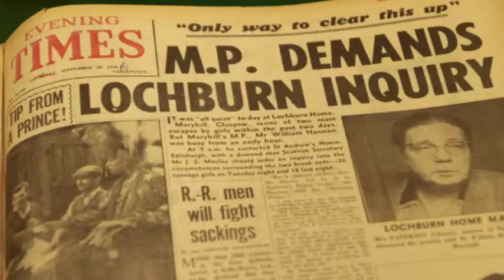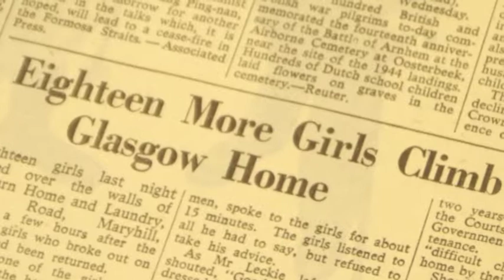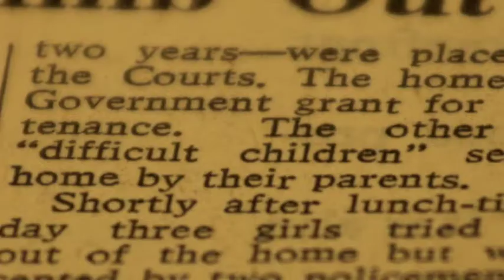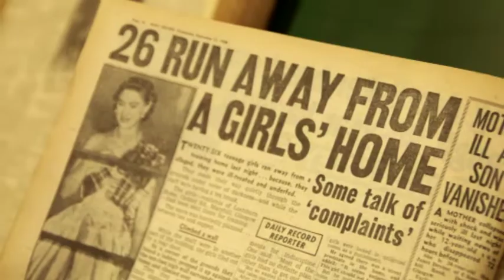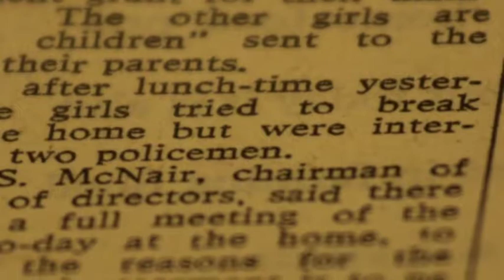History of Glasgow's Magdalene Institution, on Live at Five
Theresa Talbot, author of 'Penance' explores the history of Glasgow's Magdalene Institution. Senior Archivist at Glasgow City Libraries, Dr Irene O'brien, talks to Live at Five about the girls who attempted to break out of Glasgow's Lochburn Home in the late 50s. February 29th, 2016, on Live at Five.